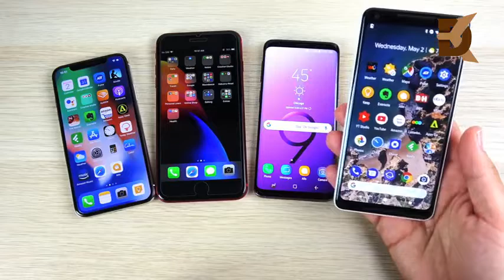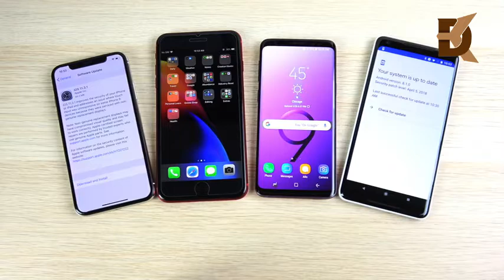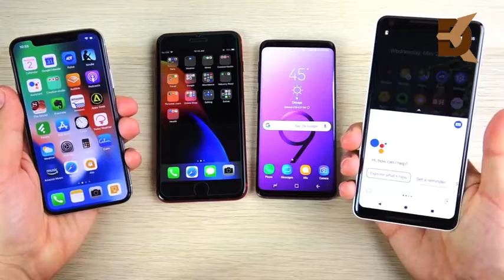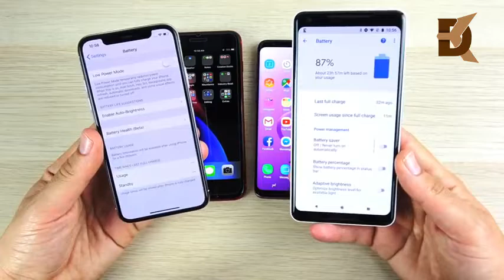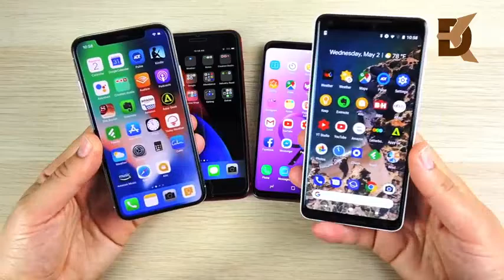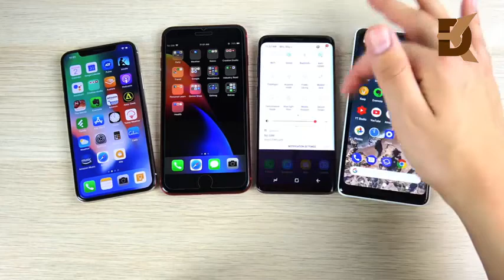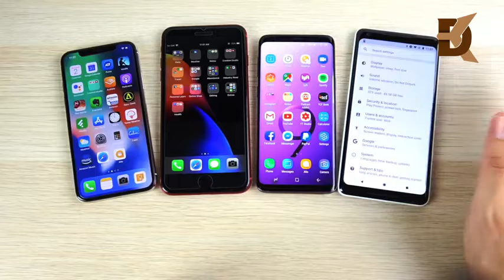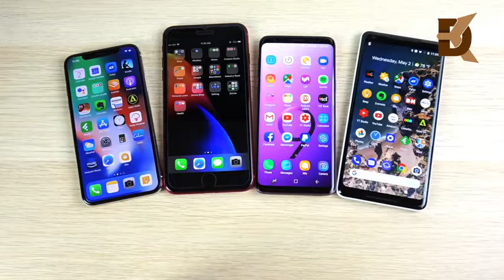Android vs iPhone Which is Better (The Advantages of Both)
it immediately we are available every time.